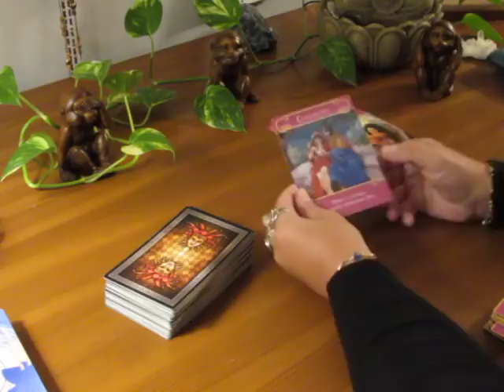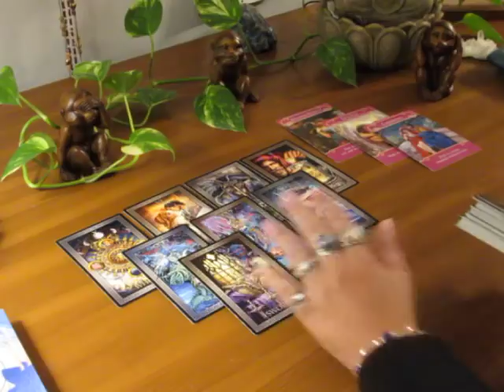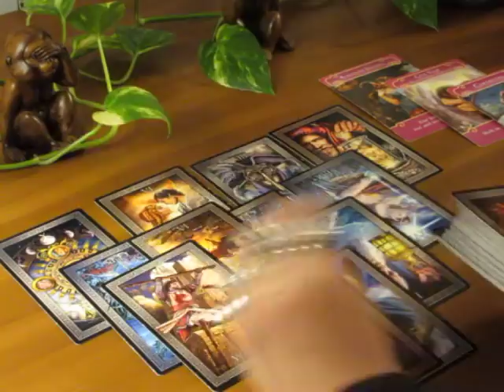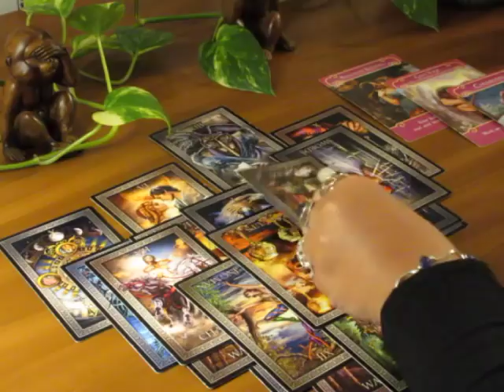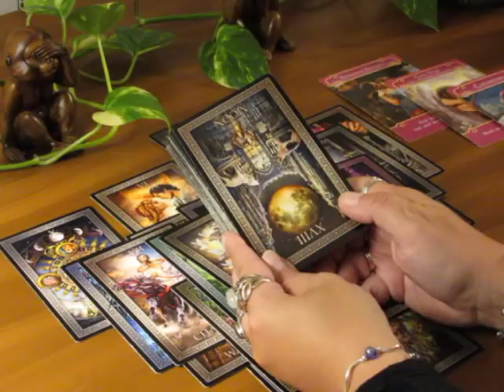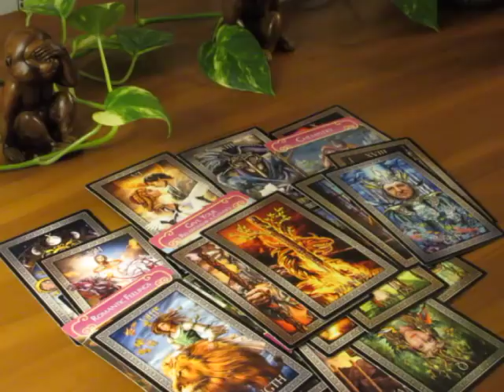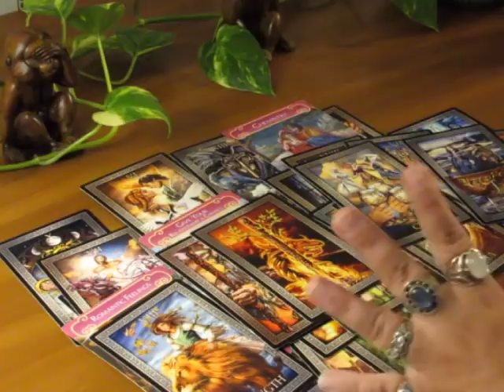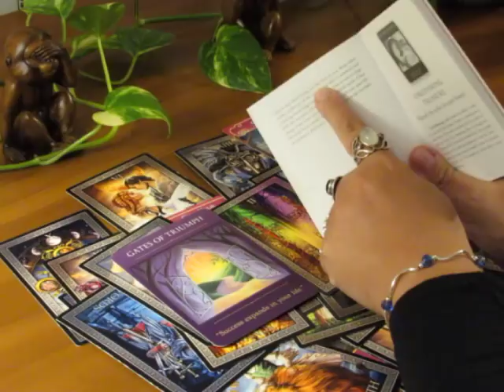~Leo~An Unexpected Lover~Leo September Tarot Reading